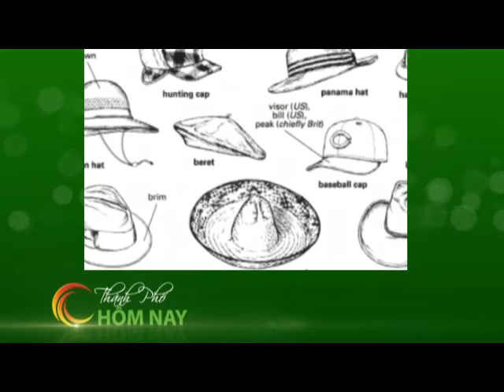Dép kẹp nón rộng vành chào hè - Thành Phố Hôm Nay [HTV9 -- 16.05.2014]